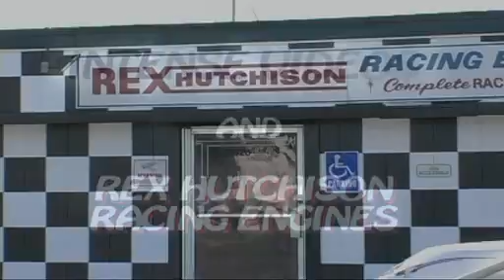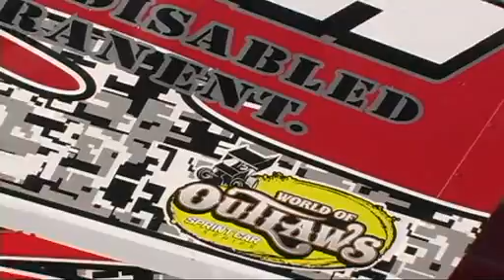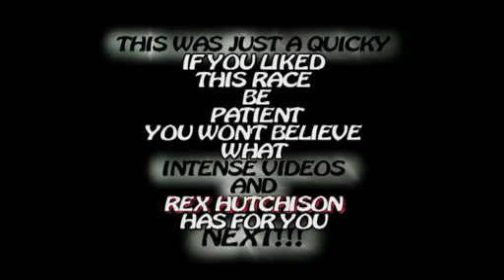KYLE HARRIS #33 RACING FOR THE TROOPS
INTENSE VIDEOS BRINGS YOU THE BIG BOYS
          FROM SILVER DOLLAR SPEEDWAY
                    IN CHICO CALIFORNIA
IT'S THE WORLD OF OUTLAWS 56TH ANNUAL
           SILVER DOLLAR SPEEDWAY
   GOLD CUP RACE OF THE CHAMPIONS
     REX HUTCHISON RACING ENGINES